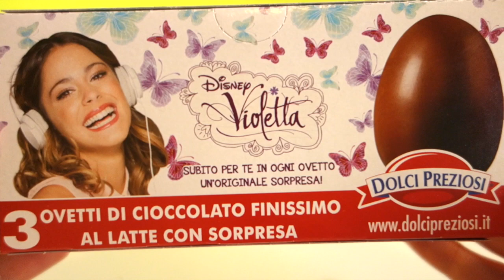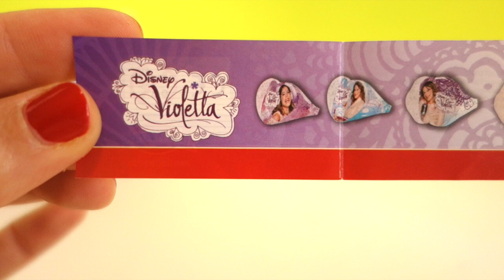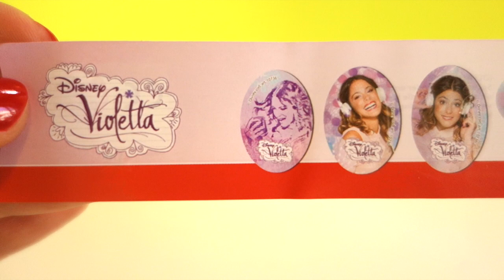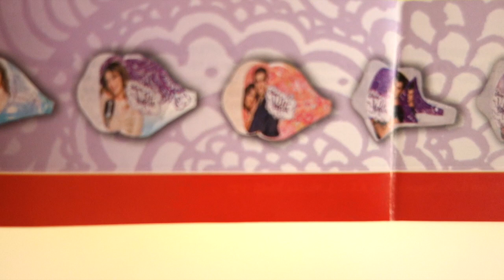3 Violetta Disney Special Surprise Chocolate Eggs Huevos Ovetti Dolci Preziosi Unboxing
Violetta Chocolate & Toys Eggs by Dolci Preziosi. Many Surprise!! Violetta Glitter Ring and Cute Hair Clip.

3 huevos sorpresa de Violetta de Disney